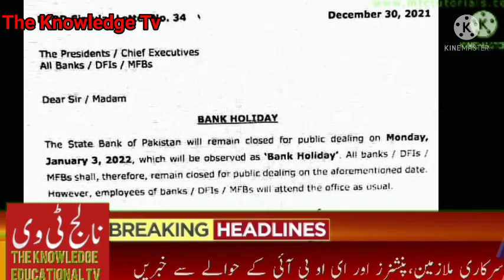Important message for govt employees||bank holiday notification@theknowledgetv478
Important message for govt employees||bank holiday notification‎@The Knowledge Educational Tv